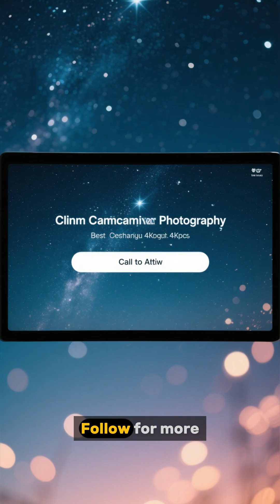3I/ATLAS Sends a Mysterious Radio Signal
A new update from the interstellar frontier — astronomers just detected the first-ever natural radio signal from an interstellar comet: 3I/ATLAS.
Captured by the MeerKAT telescope in South Africa, this faint echo isn’t from aliens — it’s chemistry speaking through space.
A whisper from beyond our Solar System. 🌌